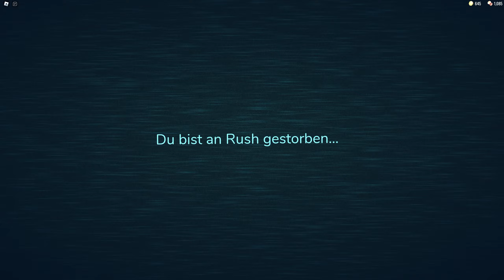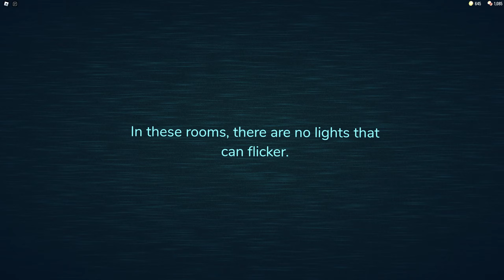ICH HASSE DICH RUSH !! | Roblox Doors #12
rush ist so ein Drecksack
Hier gibts mich auch noch.